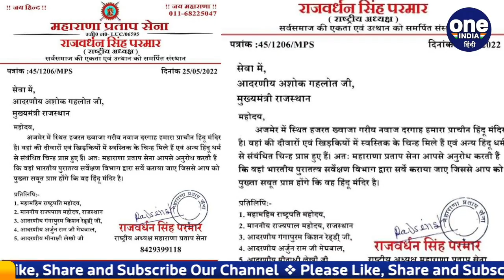Ajmer Sharif Dargah पर खड़ा हुआ विवाद, दरगाह में मंदिर होने का दावा | वनइंडिया हिंदू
After discussions about having a pagoda in Agra's Taj Mahal, Kashi's Gyanvapi and Mathura's Idgah, the world famous Khwaja Garib Nawaz Dargah in Ajmer is now being claimed to be a Hindu temple. This claim has been made by the Hindutva organization. And has raised the demand for its survey. For this, a letter has also been written to the Chief Minister of Rajasthan, Ashok Gehlot. Due to which now the security of this famous dargah in Ajmer has been increased.

आगरा का ताजमहल, काशी की ज्ञानवापी (Gyanvapi)और मथुरा की ईदगाह में शिवालय होने की चर्चाओं के बाद अब अजमेर स्थित विश्व प्रसिद्ध ख्वाजा गरीब नवाज दरगाह (Hazrat Khwaja Gharib Nawaz Dargah) के हिन्दू मंदिर होने का दावा किया जा रहा है। ये दावा हिंदूवादी संगठन ने ठोका है। और इसके सर्वे की मांग उठाई है । इसके लिए राजस्थान के मुख्यमंत्री अशोक गहलोत (Ashok Gehlot)को चिट्ठी भी लिखी गई है. जिसके चलते अब अजमेर में इस मशहूर दरगाह की सुरक्षा बढ़ा दी गई है.

Ajmer Sharif Dargah, Ajmer Sharif Dargah in rajasthan, Shiva Temple in Ajmer Sharif Dargah, rajasthan cm ashok gehlot, Maharana Pratap Sena, Ajmer Sharif Dargah Security, Hindu outfit claim Shivalaya inside Ajmer Sharif,हिंदू संगठन का अजमेर दरगाह पर दावा, ख्वाजा मोइनुद्दीन चिश्ती दरगाह, अजमेर दरगाह, अजमेर शरीफ में शिवालय होने का दावा,  oneindia hindi,वनइंडिया हिंदी, oneindia hindi news,वनइंडिया हिंदी न्यूज़